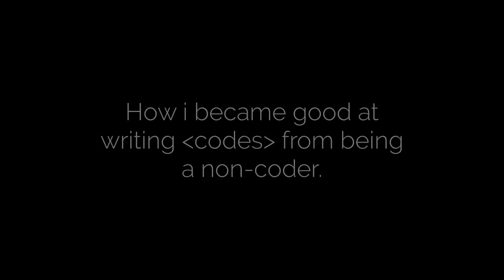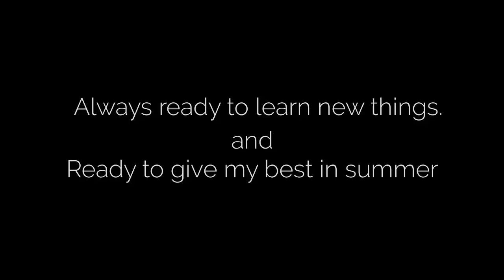Mission RnD - How I started to write actual codes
Hello Everyone,

This is my journey from being a non-coder to a Coder with the help of Mission RnD and the people in it.